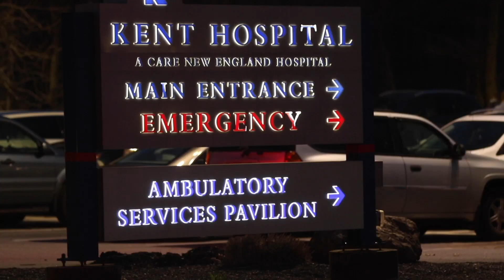In Warwick, a show of support for health-care workers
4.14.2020: Police and fire department vehicles from Warwick, West Warwick, Cranston, Providence, North Kingstown, Scituate, the Rhode Island State Police and other municipalities drive by Kent Hospital with their lights on and sirens blaring on Tuesday evening in a salute to the medical workers on the frontlines of the battle against the coronavirus.  Providence Journal video